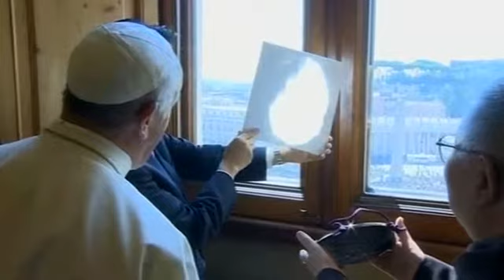Japanese Prime Minister meets with Pope Francis at Vatican